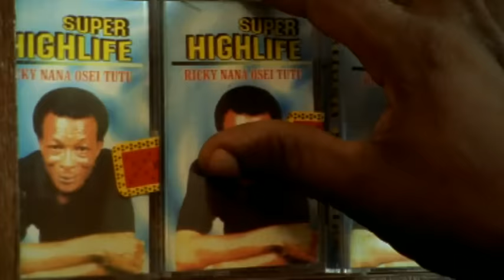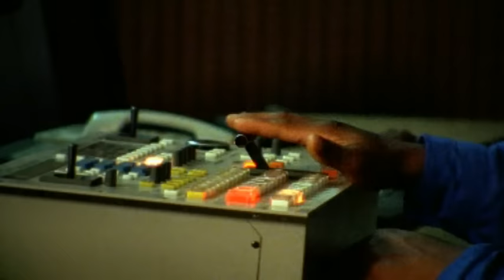Freundeskreis - Tabula Rasa Pt. II (Videoclip)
Das offizielle Video zu "Tabula Rasa Pt. II" von Freundeskreis.

Lyrics

Judgement da(y) come like rain
Tired a dem duty bag a tricks, come fi clean out da brain
The rebel troops once again
Revolutionary mood ready fi mash up di chain

Before I blow this verse, let's explain the name first
Ambassador, cause fame ain't a game no more
I'll be the senior representative who came from abroad
My wanderlust inherited from Mannheim to Stuttgart
State of the arts, southern parts to the top of the charts
We set it off, strike target, headed straight for your heart
Mark my words we got soldiers marching in herds
Who saw the murder, my condolence to the martyr James Bird Jr.,
On towards Adis-Abbeba to the Badme border area
Black on black wars from Etheopia to Eretrea
Quote the next elect who swore that he cared
But all he did was sweat the riches strip the source till it's bare
That's when the forces interfere and let you know that it's wrong
We compare to bitch niggas like pros and cons
Like gold and bronze we could bond or get it on
I'd rather spit some images and then shit on your song
We drop bombs like the squad of Muammer al'Ghaddafi
Touch your life like it's flight 103 over Lockerbie
We hijack, grab the mic back, said it before
I'm going to keep representing like it's 1994

C'est à "ehyowa-world" qui raisonne mon Nokia
Pour Andrekson un job genre C.I.A.,
J'dit O.K., pap's arriva! stress start
Via Stuttgart et Max me dit "see ya"
À la douane on m'dit où est le coke ou l'crack
Mon chaier d'rime c'est la seule dope dans l'sac
En sortant d'l'aéroport j'saute pas dans une Bentley crème
Mais dans une Benz black juste c'que un gentlemen aime
Au stud on parle de biz comme empd
Pas d'chich même si c'est dur sur ep lp
Tu sais faut rester fidèle à soi sinon on s'fuck vite
"ouh shit" c'est ce que tu dira quand dans l'cockpit
Tu contrôle plus j'ai pas d'Porsche Boxter
Mais dans c'boxton fait qu'j'faire tous les serpents voulant m'fuck l'air
De rien besoin d'chien d'garde de boxer
Ca boxe hard pour être dans l'boxoffice frère
Les senoritas mattent mes walabees et mes royalties
Et m'disent "ich liebe dich" just parce qu'j'fais du biz
Et j'm'en fous de Lausanne à Benztown
On est down FK Squad on stress pour le vrai sound

Ich scannte die Location, Standing Ovations
Für'n lowbudget Video auf Heavy Rotation
Yo es ist noch immer so wir play'n die Stations
Hiphop Stages und das Biz, das Fake ist
Ich bestand in der Höhle des Löwen wie Daniel
Beritt Kamele in der Branche wie Nomaden in der Sahel
Wir ham' der Krake die Tentakel abgeschlagen
Die Moral dieser Fabel, daß sie unsern Idealen erlagen
Sah mehr Fassade als die Dörfer Potemkins
Ich lass' die Maskerade weil unsere Hörer kompetent sind
Bleib' lieber ehrlich, denn egal wie populär man ist
Komm' irgendwann Affären ans Licht dann heißt das dein Karriereknick
Erleidest Schiffbruch unter dem zürnenden Poseidon
Dein' Weg zeichnen mehr Bitchmoves als den der Dirnen von Saigon
Wir bringen Würze wie Ceylon florier'n wie Schmuggel auf der Seidenstraße
Bleiben auf dem Boden und das ist keine Phrase
Ich bin nicht bibel- sondern manifest
Meine Wissenschaft ist histomat, sing Lieder der Revolte wie die Marseillaise
Tacheles, ich sag was Sache ist
Alle reden vom Cheddar, wir machen es
Und rüsten Truppen gegen Chiang Kai-sheks